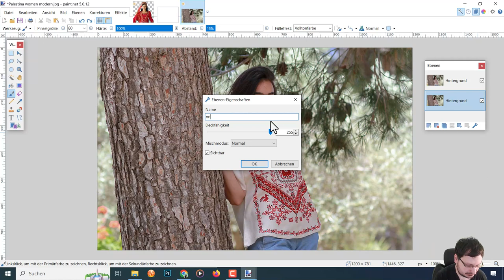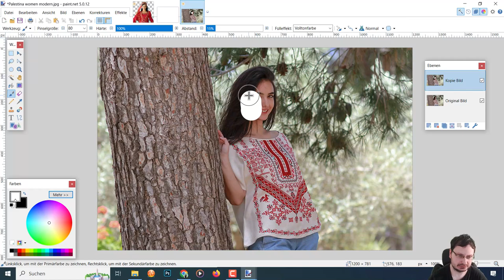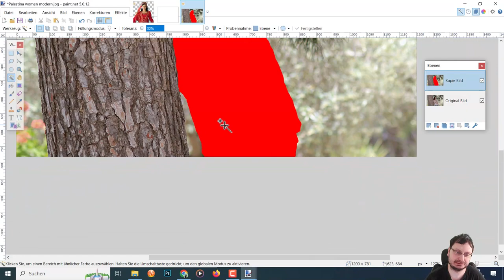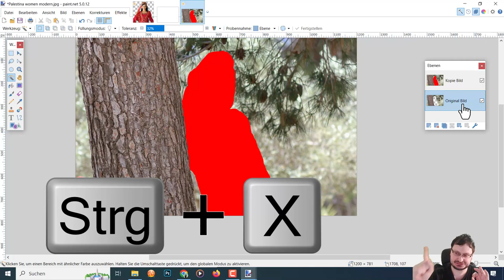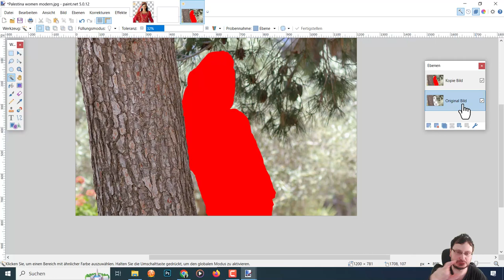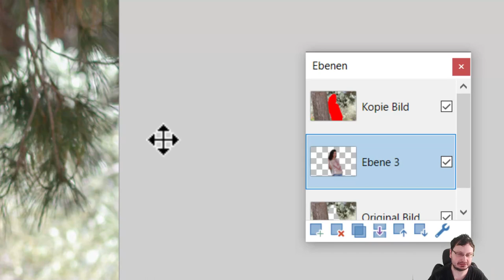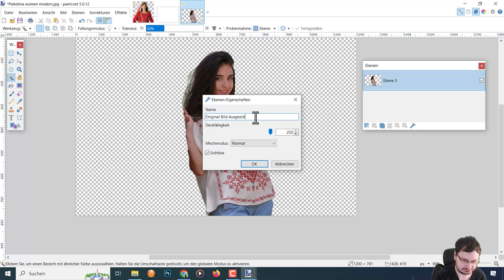Beherrsche das Ausschneiden von Objekten in Paint.net - Einfaches Tutorial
TITEL:
        Mit Paint.net 5.0.12 Objekte ausschneiden!
                                             BESCHREIBUNG:

Du willst wissen, wie man mit Paint.net ein Objekt ausschneidet? Dann bist du hier genau richtig!

In diesem neuen Video (Update) zeige ich dir in aller Ruhe, wie du am besten ein Objekt aus einem Hintergrund herausschneidest, ohne dabei viel Lärm zu machen. Dabei verwenden wir verschiedene Techniken und ich erkläre dir Schritt für Schritt, wie du zu deinem Ziel kommst".

Zum Üben gibt es von mir auch das Übungsmaterial per Link dazu. :)